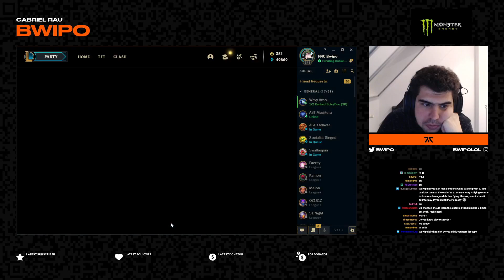BWIPO - How to Play LEE SIN TOP